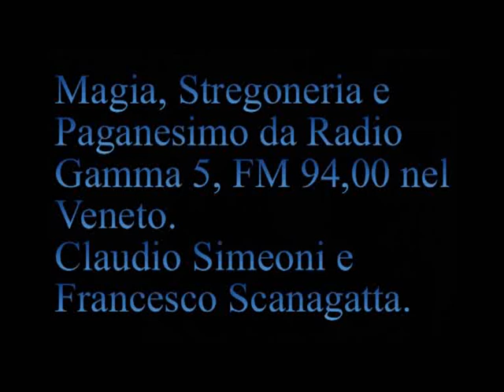Pietro Pomponazzi. [045A]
[045A] Trasmissione Radio Gamma 5 del 25 settembre 1997
  XV° secolo. Esteriorizzazione del conflitto. Era mercantile.
[11:55] Pietro Pomponazzi .
  [23:45] Non esistono traduzioni in italiano dei libri di Pietro Pomponazzi.
  [24:20] Chiesa su preservativo "Non è sicuro per il sesso" E' il solito terrorismo.
  [25:18] Licenza di torturare per gli israeliani, siamo al nazismo nei campi di sterminio.
  [26:24] Dio dei cristiani è presente nei forni di Auschwitz?
[28:24] Importanza del primo comandamento cristiano "Amerai il macellaio di Sodoma e Gomorra con tutto il tuo cuore con tutta la tua anima..." .
  [31:40 e da 67'00] La magia nel cristianesimo in Silvestro II.
  [33:18 Marco] Cristoforo Colombo figlio del Papa Innocenzo VIII. "pregare perché i crimini della chiesa non si possano ripetersi" [trasmissione del 2 ottobre 1997] il significato del "chiedere scusa di aver ammazzato e torturato".
  [41:01 t] "Gesù Cristo è esistito?" NO. Esiste la descrizione biblica che è oggetto in se. "L'odio che lei ha" non ho alcun odio.
  [43:38] Le tre scoperte della Stregoneria.